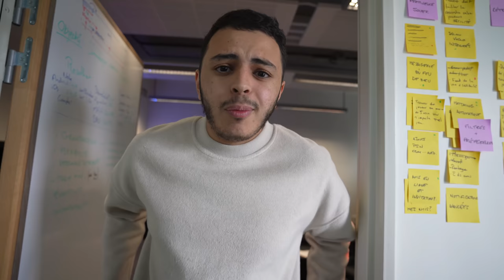J'AI TOUT DONNÉ DANS CE VLOG (Épée de Guts dans Berserk et Mihawk dans One Piece)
Nouveau vlog dans lequel on m'a lancé un défi, celui de porter l'épée de Guts dans Berserk fait par le forgeron de fou @IRONATOMLEYOUTUBER

Posez-moi vos questions en commentaires !